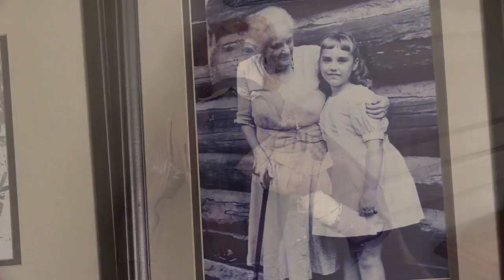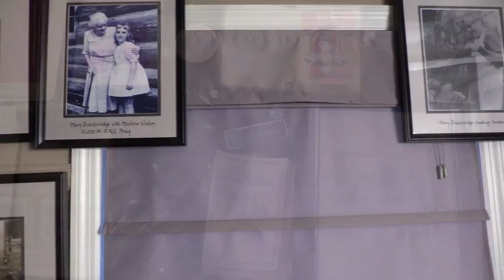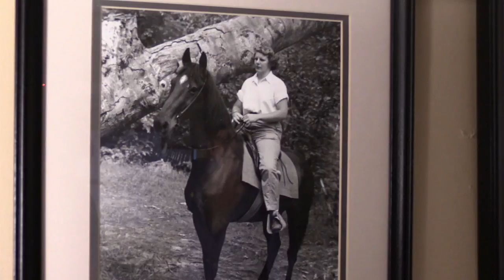Wendover Bed and Breakfast Inn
Learn more about Wendover B & B in this wonderful segment from "Our Mountains". Wendover is the historic home of Mary Breckinridge, the founder of Frontier Nursing University.  Her home is now a national, historic landmark, a bed and breakfast, and a center for hosting retreats and special events.

Wendover Bed and Breakfast Inn is owned and operated by Frontier Nursing University.

"Our Mountains" is a locally produced television show featuring positive, uplifting stories of the people and places in the East Kentucky hills.